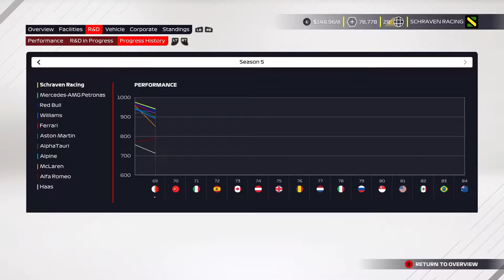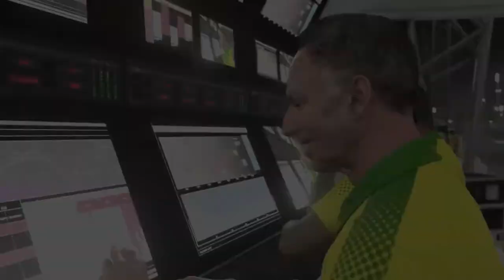F1 2021 MyTeam Career Mode #69: DE CONCURRENTIE IS TOEGENOMEN!!! (Nederlands/Dutch)